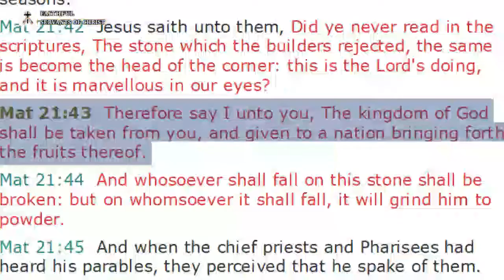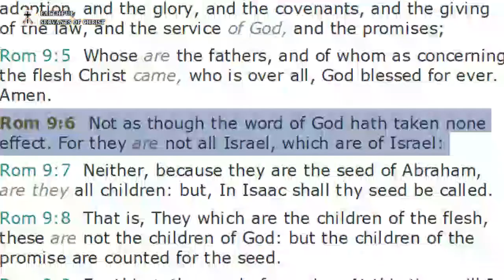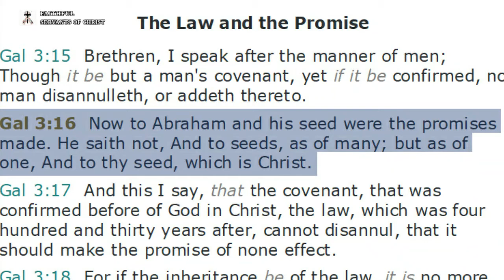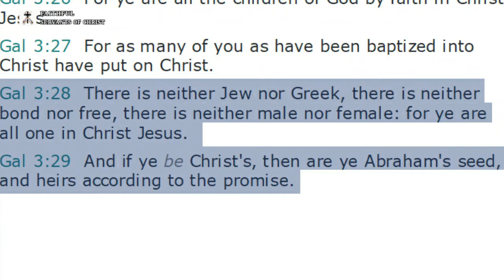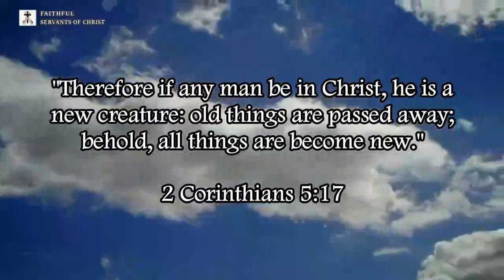4 Verses Twisted To Teach Replacement Theology